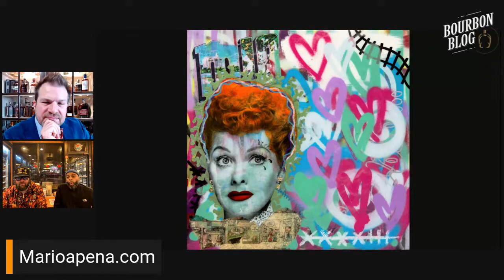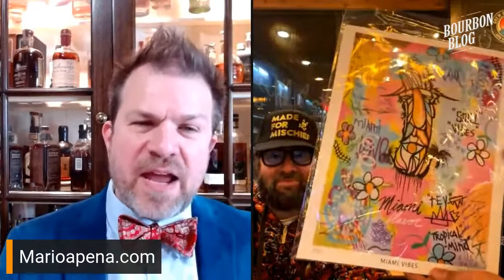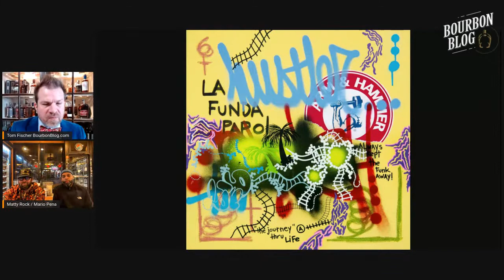Artist Mario Pena on Cigar Saturday Live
Mario A Pena will join Tom Fischer and Matty Rock on Cigar Saturday this January 16th at 8 pm ET, watch on this channel or BourbonBlog.com/live.

Pena is a visionary born and bred in Jersey whose artwork expresses his thoughts, life experiences, opinions, and cultural memories in which he uses to create and bring his vision to life through paintings and the lens of the camera. Learn more on marioapena.bigcartel.com